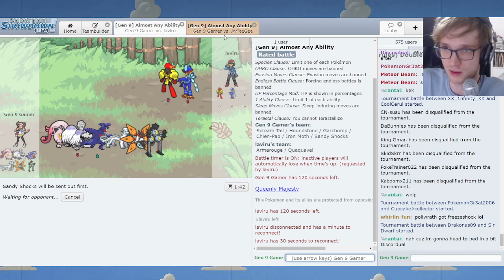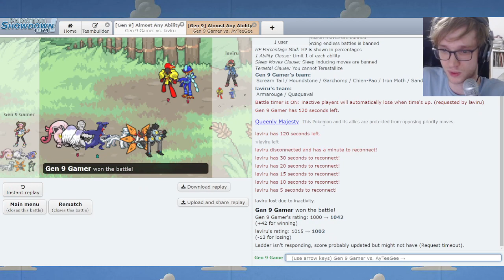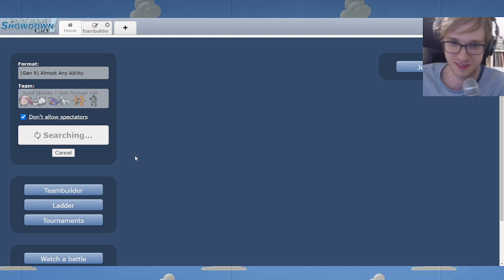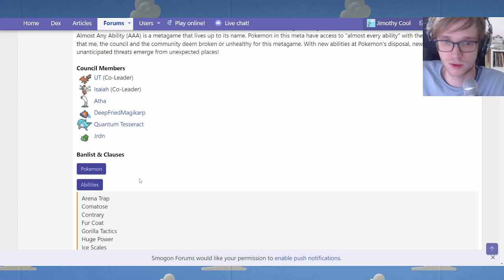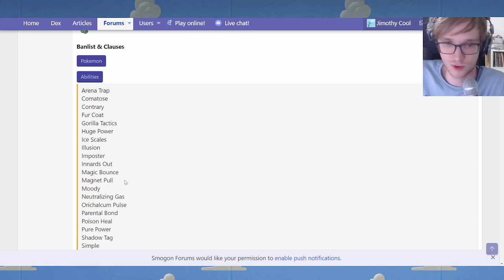Scream Tail with Good as Gold?! - Almost Any Ability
Competitive Pokemon Singles metagame "Almost Any Ability" lives up to it's name. In this format, Pokemon can pick and choose from many powerful abilities, creating some very interesting synergies. Gholdengo's ability "Good as Gold" is one of the best options available. What will Jim do in this interesting environment?

Check out the Super Megaphone Podcast featuring JimCool

Many players haven't a clue how to get Scream Tail in Pokemon Scarlet & Violet. But Jim knows how to use it to great effect on the Gen 9 Almost Any Ability Ladder.

This sure is an out-there idea by Jim Cool, will it be effective in Generation 9? It will change the meta forever, some say.

I play SV OU and I play it well. I click buttons like nobody else, on the Scarlet & Violet Overused ladder., in competitive Gen 9 Pokemon Showdown.